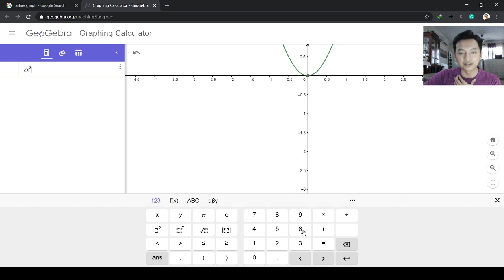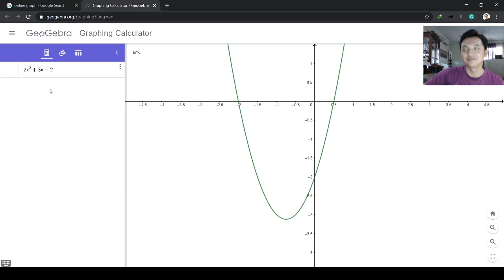F4 Add Math | Sketching Quadratic Graphs | Page 61 Q1(h)